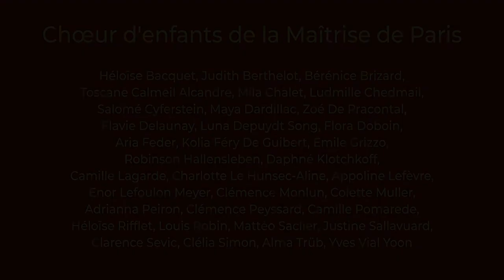Concert du Chœur d’enfants de La Maîtrise de Paris - Vendredi 7 mai 2021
Le cirque volant (cantate pour voix d'enfants)
Jean Absil sur des poèmes de Etienne de Sadeleer
Les Pumas / Les chiens savants / Le fakir / Buffalo Bill

À l'aube du buisson
Dominic Faricier sur un poème de Jean-Pierre Siméon

Le bestiaire ou Cortège d'Orphée
Louis Durey sur un poème de Guillaume Apollinaire
Paul Larruhat, arrangements
La sauterelle / L'éléphant / Le lion / Le serpent / La chenille La mouche / Le lapin
Brigitte Coppola, chef de Chœur David Berdery, piano Judith Carpentier-Dupont, prise de son et vidéo